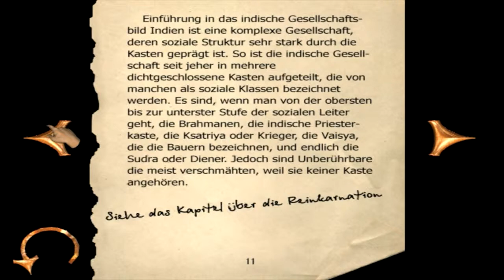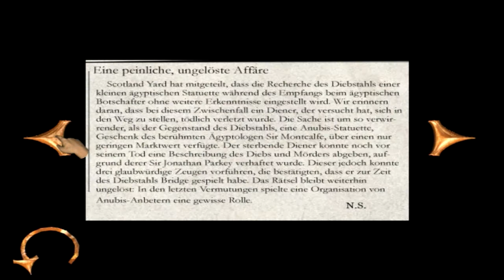Let's Play Sherlock Holmes: Das Geheimnis der Mumie #21 - Sinnlose Suche (Deutsch & HD)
Langsam kann man sagen, dass wir uns auf einer Odyssee befinden. Jeder Abschnitt ist eine gigantische Try&Error Suche, was dem Spielspaß nicht gut tut. Der Einzige der wohl kein Problem hätte, wäre unser Meisterdetektiv Sherlock Holmes, der aber gezwungen ist zu warten, bis ich Dösspaddel auch mal auf den Trichter gekommen bin und wir endlich weiter dürfen…
Oh und verzeiht, dass dieser Text nicht einmal mehr ansatzweise versucht dem Spielstil gerecht zu werden.

-- Sherlock Holmes: Das Geheimnis der Mumie (2002) --
Ein Spiel von Frogwares
Herausgegeben von Wanadoo

-- LET’S PLAY Sherlock Holmes: Das Geheimnis der Mumie --